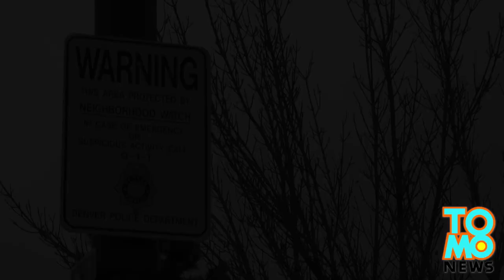Un drogué s’en prend à plusieurs maisons dont celle d’un policier, un dimanche matin.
Un homme a été arrêté à Green Valley Ranch à Denver dimanche matin pour avoir brisé plusieurs fenêtres et s’être introduit dans une maison.

Une victime a déclaré que Roberto Garcia, 28 ans, avait utilisé une brique pour briser la baie vitrée de chez elle vers 8 heures

Elle a ajouté qu'elle était chez elle avec son fils et son mari au moment des faits.

Son mari, un brigadier de la gendarmerie locale, s’est alors munie de son revolver, et est sorti pour faire face à l'homme.

Selon les rapports, c’est alors que Garcia est parti à deux pâtés de maison plus loin pour briser la fenêtre d'une autre maison.

Le député a poursuivi Garcia et lui aurait ordonné de mettre ses mains en l’air, mais Garcia a alors réussi avec succès à enfin pénétrer dans une maison en brisant une fenêtre où un adolescent était en train de dormir..

L'adolescent aurait alors frappé Garcia à plusieurs reprises, mais en vain l’homme était trop soûle pour sentir quoi que se soit.

Des témoins ont déclaré que Garcia semblait incapable de parler anglais, et était drogué.

Il a été emmené à l'hôpital pour des blessures qu'il avait subies durant son carnage.

La police a inculpé Garcia pour effraction, méfait criminel et possession d'une substance illégale.

Bienvenue sur TomoNews, où nous animons les nouvelles les plus divertissantes sur internet. Venez ici pour regarder des animations et lire les titres les plus en vogue!! des nouvelles des États-Unis et autres pays, les potins, les scandales, les crimes des plus incroyables et bien plus encore!